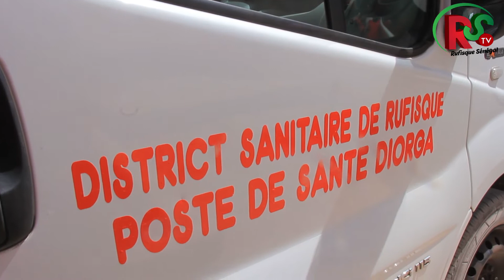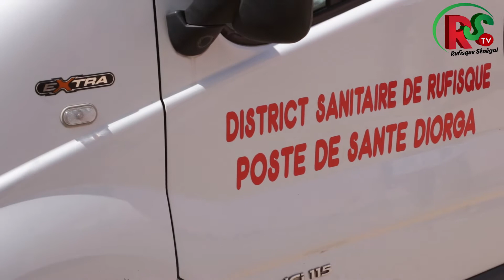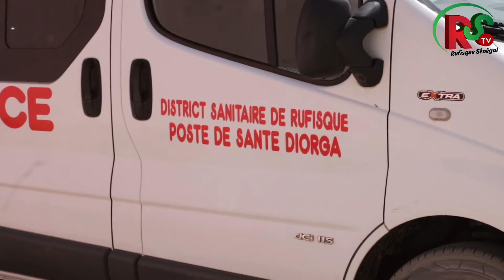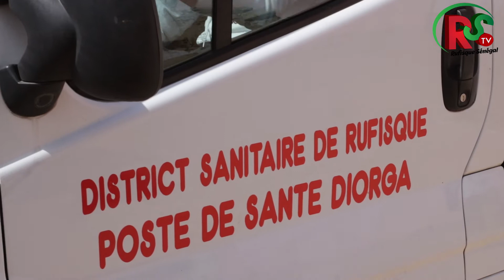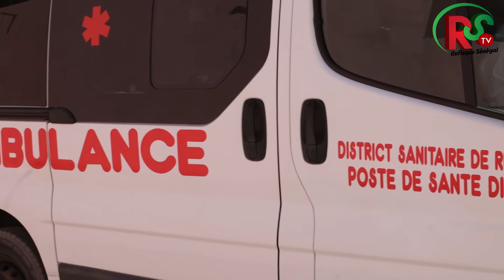MAKHETE DIOP DIT PACO BOY 99 OFFRE UNE AMBULANCE A L'HOPITAL DIORGA DE RUFISQUE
RUFISQUE SENEGAL TV LA TELE DE LA JEUNESSE